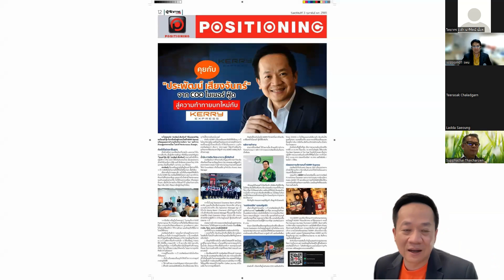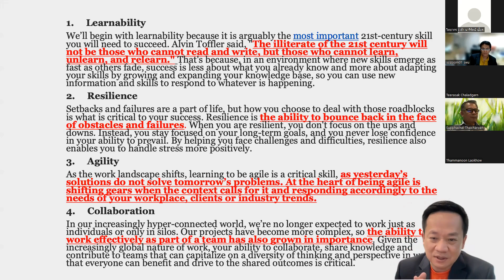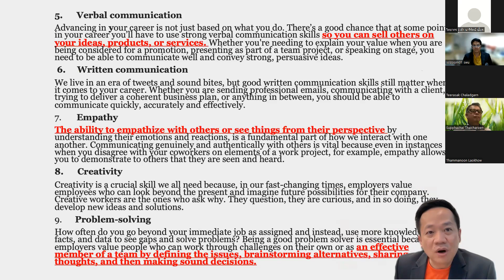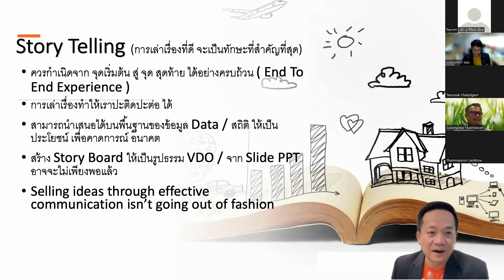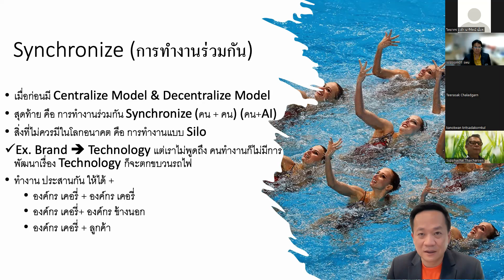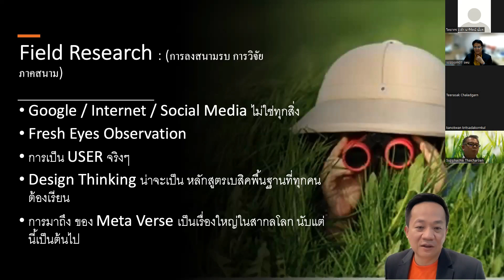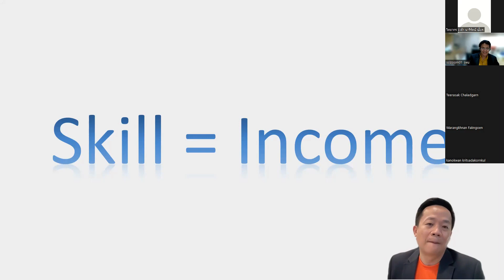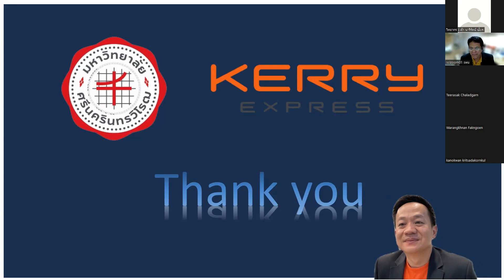คุณประพัฒน์ เสียงจันทร์ - ศิษย์เก่าดีเด่น มศว ปี 2565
"แนวคิด-แนวทางในการทำงานให้ประสบความสำเร็จในวิชาชีพหลังเรียนจบ"